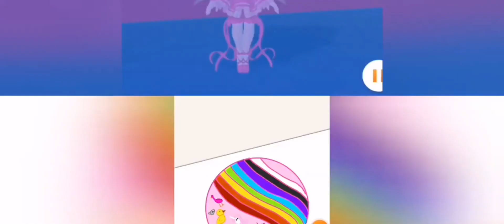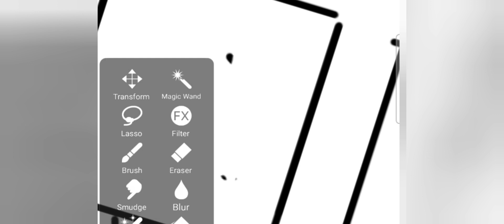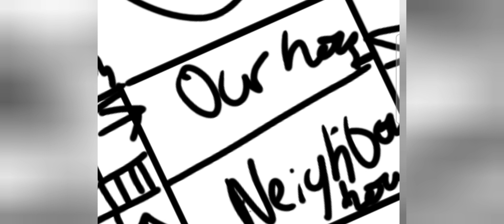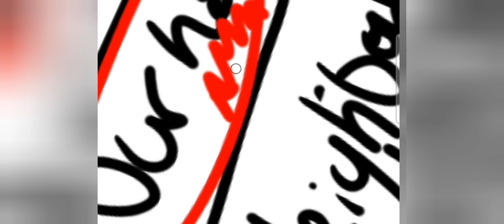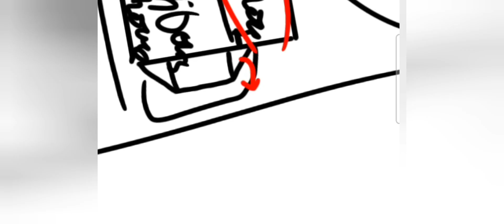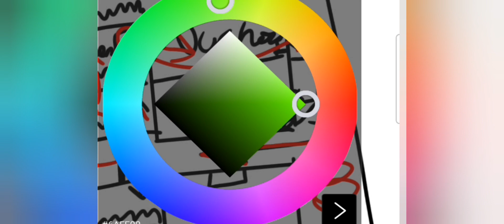THE CAT DOCUMENTARY EP5- NIGHT TIME BUSINESS